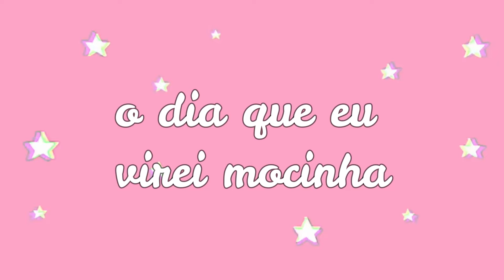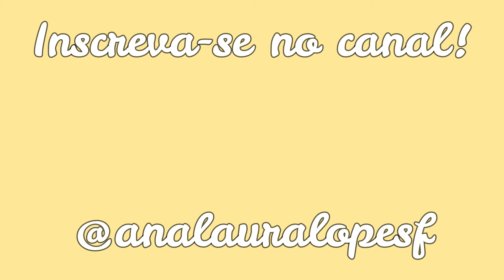MINHA PRIMEIRA MENSTRUAÇÃO (foi um desastre kkkk) | Ana Laura Lopes